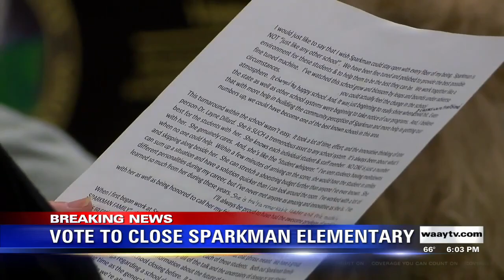Vote To Close Sparkman Elementary